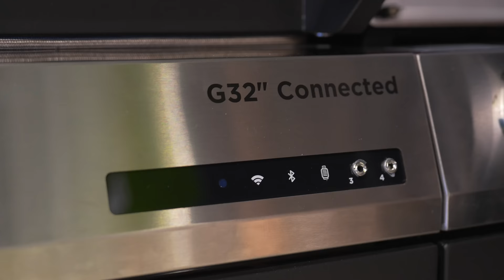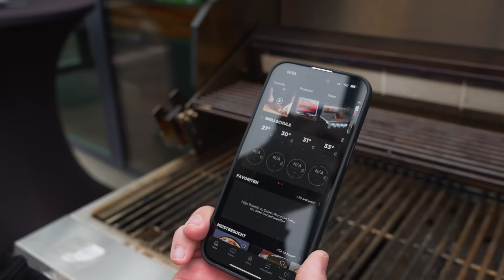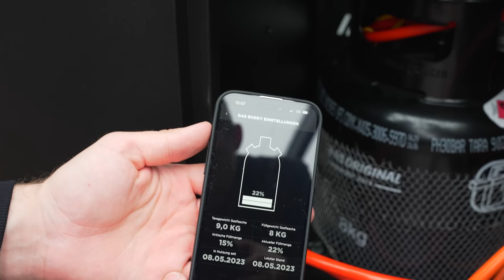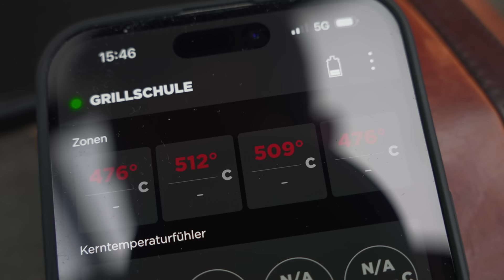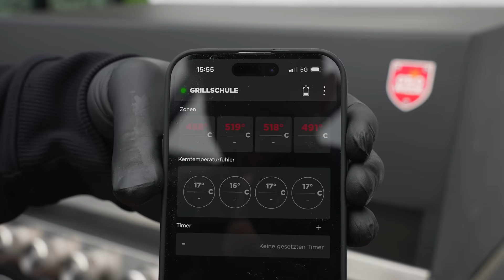Dieser Gasgrill ist besser als alles, was ihr je gesehen habt! Otto Wilde G32 Connected | Härtetest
𝗪𝗜𝗖𝗛𝗧𝗜𝗚𝗘 𝗜𝗡𝗙𝗢𝗦 ❗ Hier findet ihr den Grill🤤, die Produkte🔪, Empfehlungen🥩 und vieles mehrℹ️
𝗜𝗻𝗵𝗮𝗹𝘁𝘀𝘃𝗲𝗿𝘇𝗲𝗶𝗰𝗵𝗻𝗶𝘀:
1. Videoinhalt
3. Grill / Produkt
5. Kontakt
1. 🎬 𝗩𝗜𝗗𝗘𝗢𝗜𝗡𝗛𝗔𝗟𝗧:
In diesem Video testen wir den Otto Wilde G32 Connected. Wir nutzen dafür das neueste Modell im Neuzustand und ein Gerät in Langzeit Nutzung und Langzeit Erfahrung. Wir testen die Materialien, die Brenner, die Ausstattung, die Funktionen, uvm. Wir grillen und testen die Hitzeverteilung, die Temperaturen im Grill mit Wärmebildkamera usw. Zusätzlich bekommt ihr noch ein Angebot für den Gasgrill. Otto Wilde Erfahrungen.
Otto Wilde G32 Connected günstig kaufen:

00:00 Begrüßung & Videoinhalt
01:24 Hintergrundinformationen
03:47 Die modularen Optionen des Otto Wilde
05:20 Garantie und Materialwahl
09:39 Der Aufbau des Grills
18:32 Die Vor- & Nachteile der Flammschutzbleche
22:32 Die Besonderheiten der Brenner
26:45 Weitere Besonderheiten des Gasgrills
35:28 Der Härtetest / Grillaction
42:30 Das Fazit
46:29 Die Produktion durch Miele
47:30 Abschließende Worte

Angebot Otto Wilde:
- Alles auf Lager und sofort Versandbereit oder Abholbereit!
- Gratis Versand (Aufbau und Lieferung im Großraum Köln gegen Aufpreis)
- Explizite Beratung für diesen Grill vor Ort mit allen wichtigen Infos zur richtigen Nutzung
- Nur die neuesten "Facelift"-Modelle
- Gratis Pizza-Set (Kassenzettel nach Kauf bei Otto Wilde einreichen und Pizzaset Gratis zugeschickt bekommen (gilt bis zum 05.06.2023))
- 5% Communityrabatt mit dem Code "IchbineinOtto" (nur exklusiv für unsere Community)

Unsere Grillschule ist neu ausgestattet mit vielen tollen & neuen Geräten. Unter anderem auch ein Otto Wilde ist dabei. Wenn ihr also mal einige Grills testen wollt, kommt für ein Grillseminar vorbei

Das wichtigste zum Schluss: Habt ein herausragendes Pfingstwochenende mit tollem Wetter und leckerem Essen vom Grill!

2.2 Instagram:
Bekommt einen Einblick hinter die Kulissen!

❤Ich danke euch für euren Support!
Inhaltlich verantwortlich:
Joscha Bastians und Madita Giehl GbR